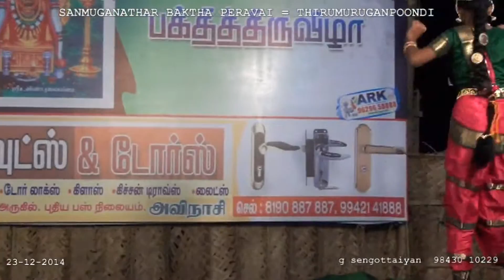Thanjai Vadivudevi = 13 Azhagu theivamaka vanthu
CAPTURING, EDITING, AUDIO VIDEO SYNCHRONIZING and UPLOADING are done by myself at my OWN COST.